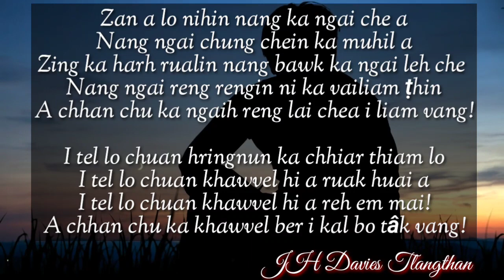Ka Channel hi a la nung em le ? Test ang. 😅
Channel hi a la nung em tih enchhinna!